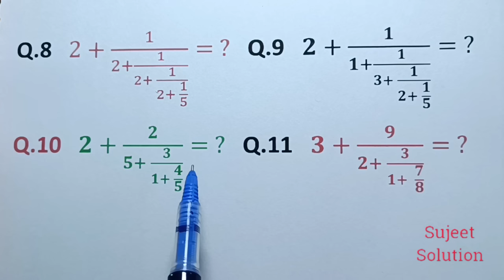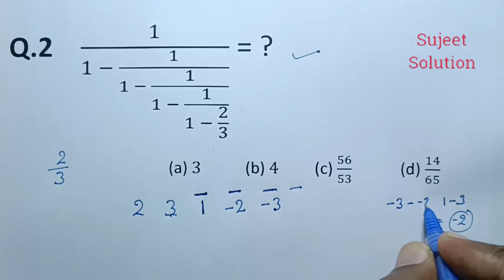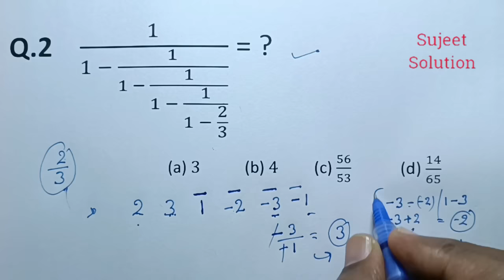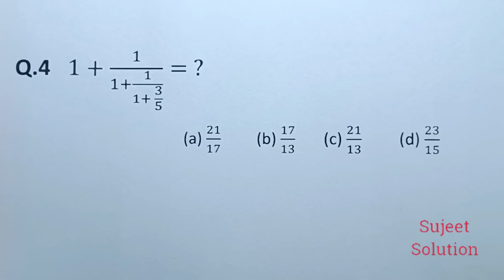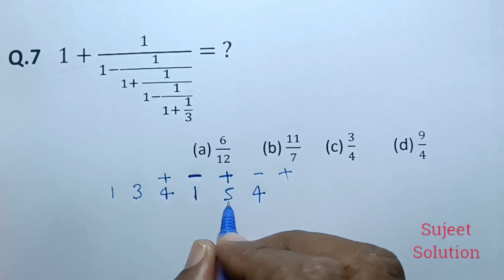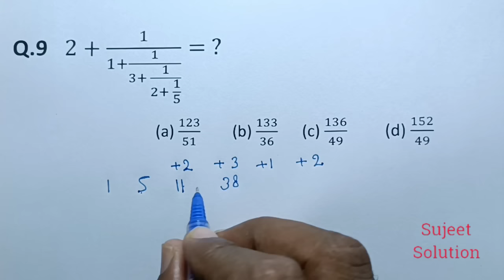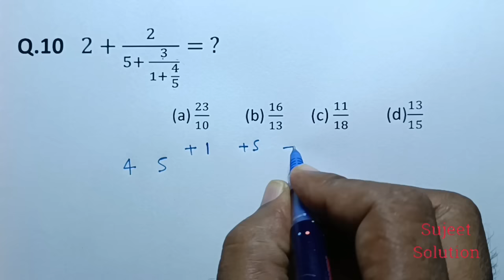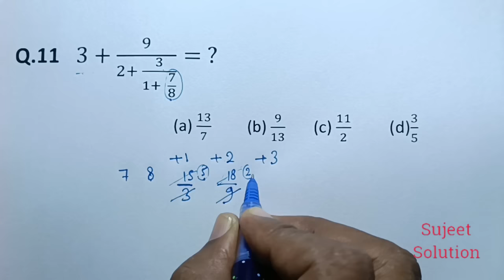Simplfication ( सरलीकरण ) || For All Exam